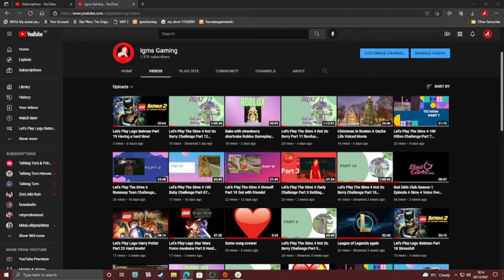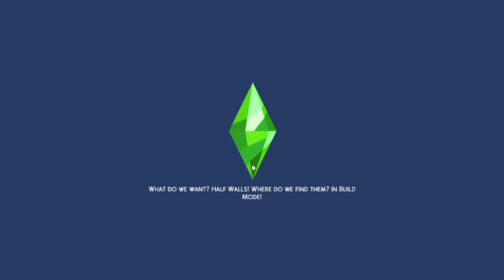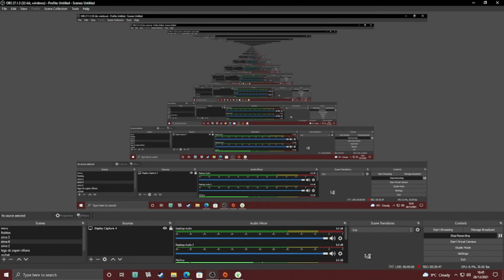Let's Play The Sims 4 Tasty Challenge Part 4 Failed gig! Red Gen